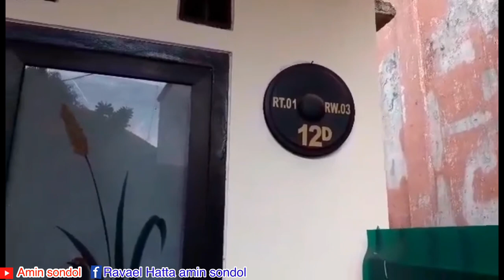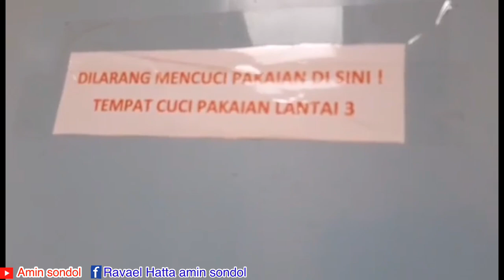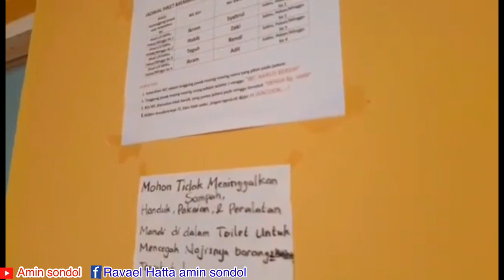RUMAH KOS KOSAN HASIL KERJAKU JADI TKI MALAYSIA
assalamualaikum dan salam sejahtera buat kawan semua...
di video kali ini saya bukan niat pamer ya kawan semua, niat saya hanya untuk motivasi buat semua TKI/BMI bawah kalau kita berusaha betul"
dan pandai menyimpan gaji sebagai TKI, insyaAllah keinginan kita akan tercapai... terima kasih...